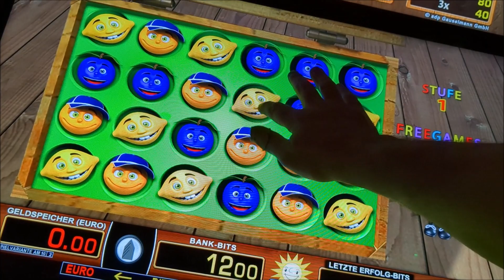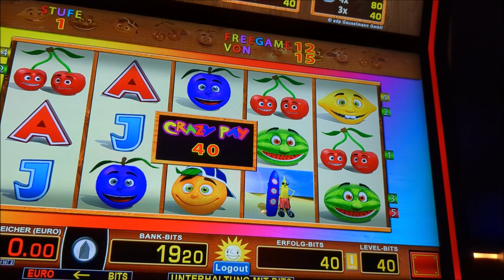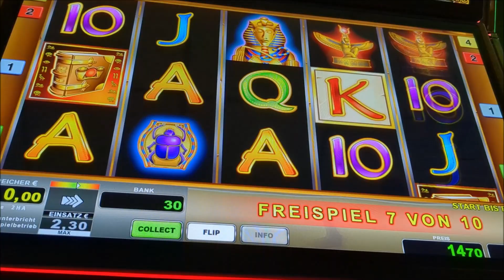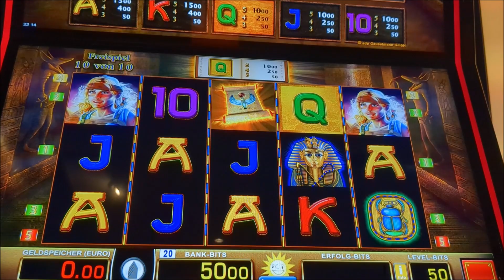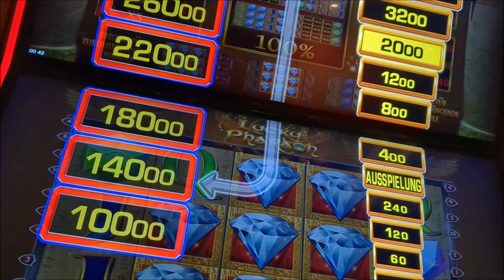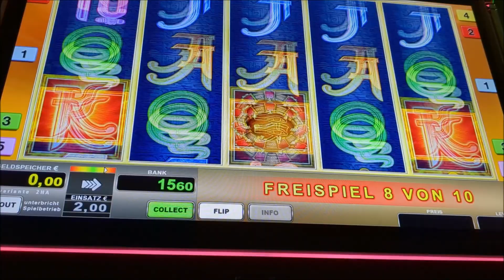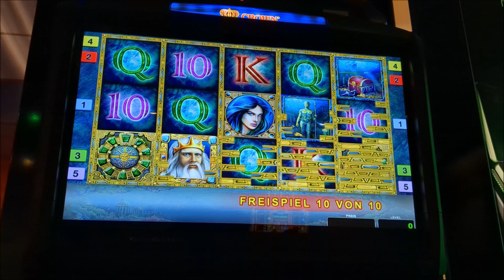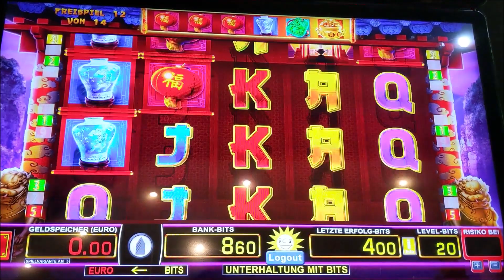🍊Von Crazy Fruits bis Book of ra🍊Alles dabei🍊Merkur M-Box🍊Novoline🍊Didi B.🍊Keine Shorts🍊Feckinger🍊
Hallo Leute

es wartet wieder ein neues Video auf euch!
Lasst euch gut unterhalten, ich hoffe es gefällt euch?!
Viele Grüße